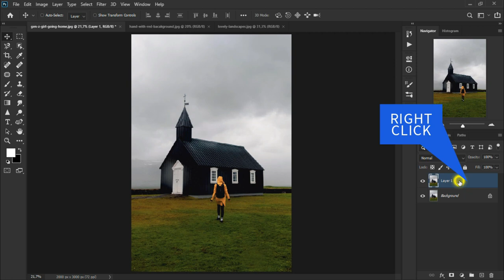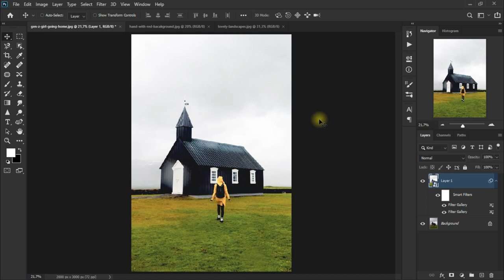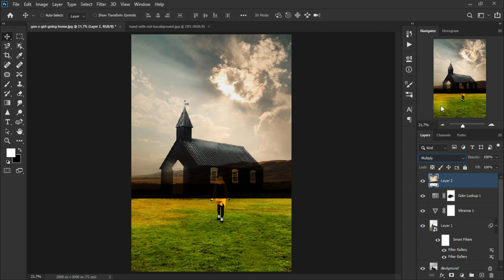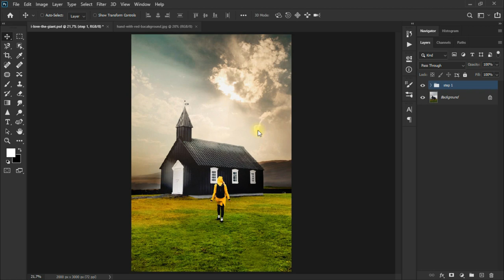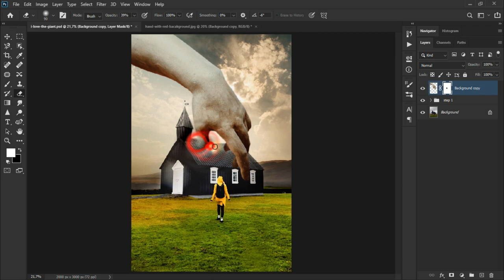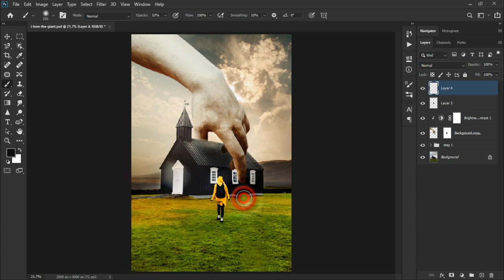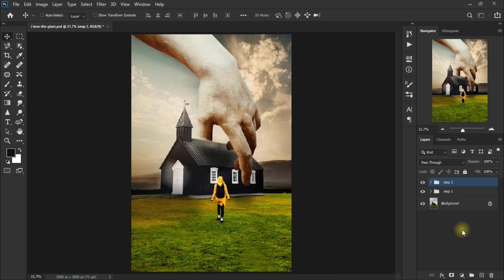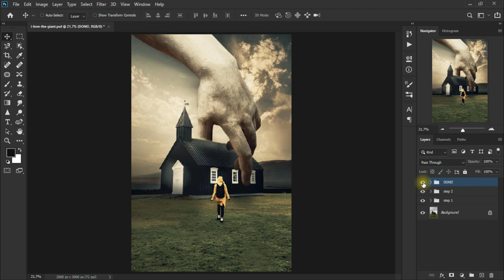Hand (I Love the Giant - Home Sweet Home) | Conceptual Art Photoshop Editing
A simple Photoshop tutorial on how to create concept art by mixing images and with color composition settings that are very easy to try while relaxed.

I hope you enjoy friends :)

images resource:
~ Gen Z girl going home
~ Hand with red background
~ Lovely landscapes

Check also,
our NFT Artworks

and salam (: peace